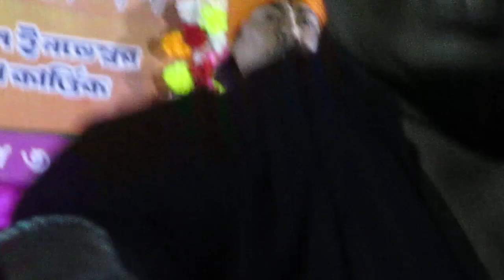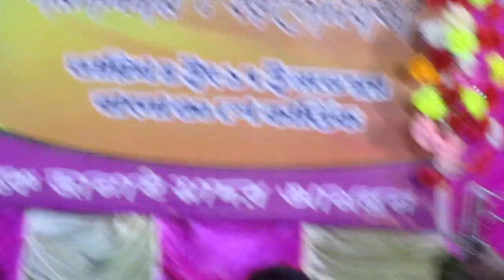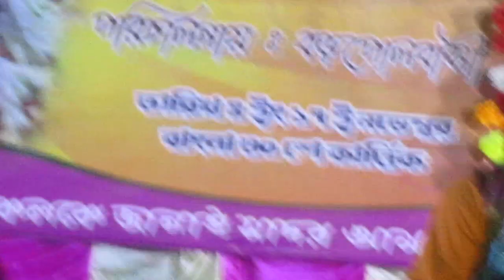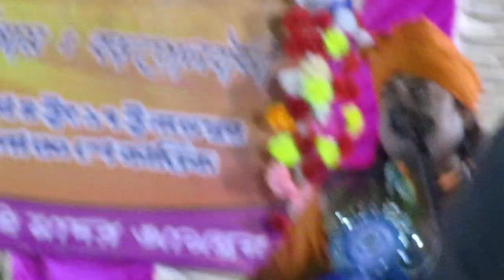একদিন মাটির ভিতরে হবে ঘর , এ মন আমার , কেন বাঁধো দালান ঘর । বাউল গান।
***শিহরণ জাগানো কোনও ভৌতিক/অলৌকিক/ব্যাখ্যাহীন অভিজ্ঞতা কি আছে আপনার জীবনেও ? থাকলে স্বচ্ছন্দে লিখে জানাতে পারেন আমাকে । বাছাই অভিজ্ঞতাগুলি পাঠ করা হবে এই চ্যানেলে ।

NOTE : All content used is copyright to sankhamanigoswamithevlogger700122, Use or commercial display or editing of the content without proper authorization is not allowed.